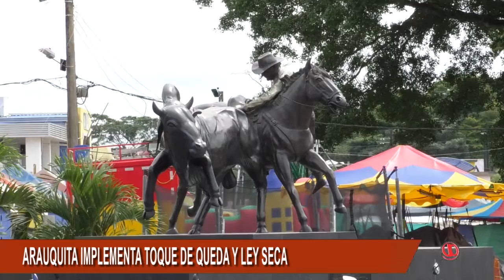ARAUQUITA DECRETO TOQUE DE QUEDA Y LEY SECA POR EL INCREMENTO DEL CONTAGIO DEL COVID-19